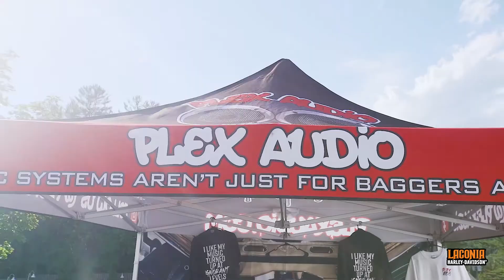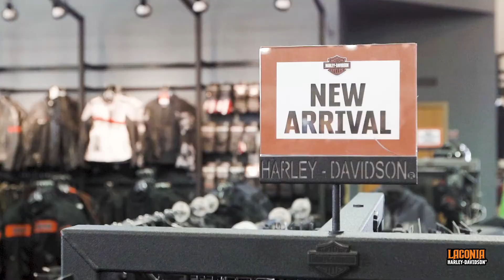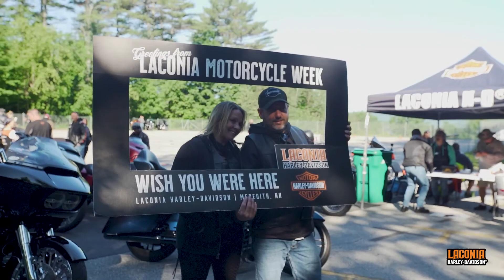2021 Laconia Bike Week | Meredith, NH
Laconia Motorcycle Week 2021 Recap.
Really though... this was an incredible party!

❱ Our Dealerships
Orlando Harley-Davidson® Historic Factory